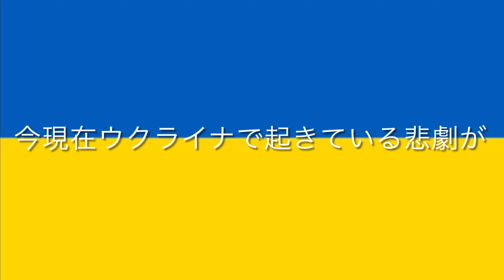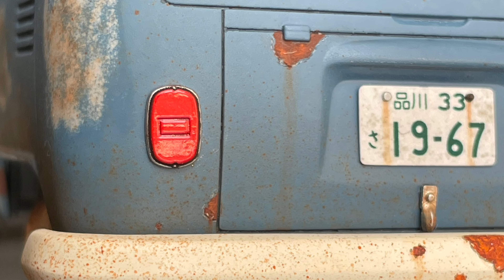【プラモデル】完成品紹介 「ハセガワ 1/24 フォルクスワーゲン タイプ2 デリバリーバン」（Finished Product Introduction Hasegawa VW Type 2 ）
ハセガワ 1/24 フォルクスワーゲン タイプ2 デリバリーバンの完成品紹介です。

「プラモ今日知ろう❗️」では日々の製作をTwitterでもアップしていますよ〜❗️